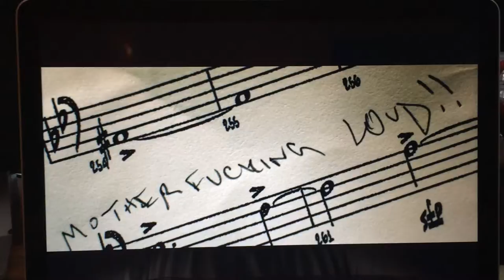How Sam makes you feel..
This is how Sam makes you feel..